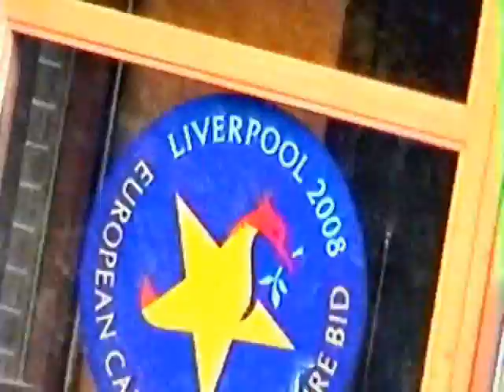LBC Promo Short 2004 B.wmv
Promotional Video For Liverpool Basketball Club